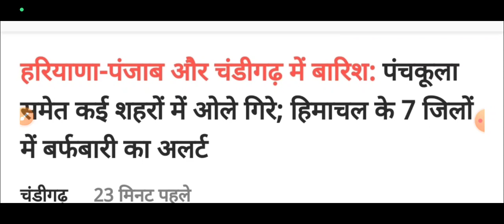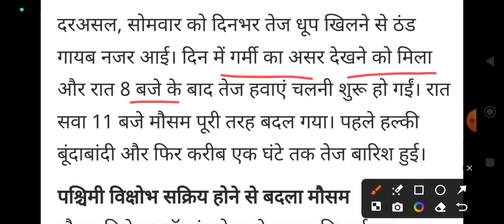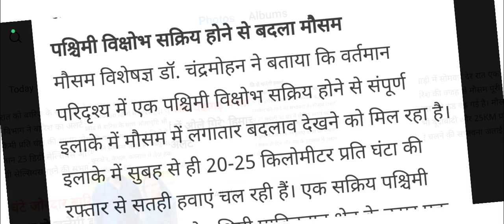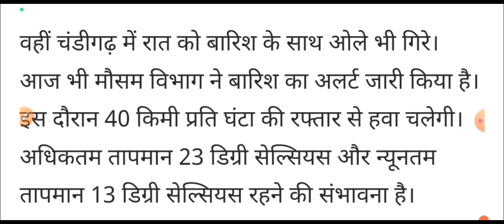हरियाणा में 1 घंटे जोरदार बारिश//पंचकूला समेत कई शहरों में ओले गिरे, haryana mausam vibhaag